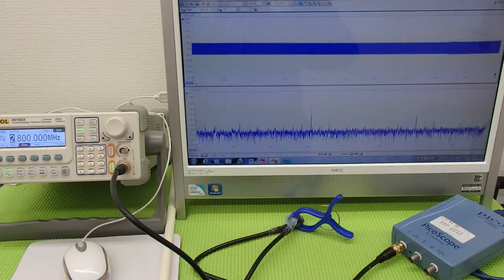オリジナル超音波実験 （超音波システム研究所 ultrasonic-labo）